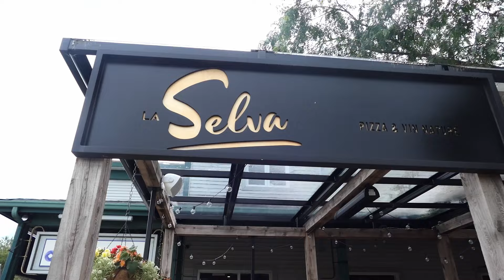Épisode 7 Sur la route des golfs au Golf Cité des Lacs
🎥⛳️ Pour l'épisode 7 de @Sur la route des golfs, découvrez le seul parcours de 12 trous au Québec, le @golf cité des lacs situé à Bromont !
Un parcours de 12 trous sa s’insère super bien dans une journée , alors en escapade c’est parfait ! Vous avez amplement le temps de découvrir la région 💚🫶
La ville de Bromont a tellement à vous offrir. Nos coups de cœurs sont le restaurant Babar Restaurant  et le Pizzeria Salva 💚
Prenez le temps de le découvrir cet été !